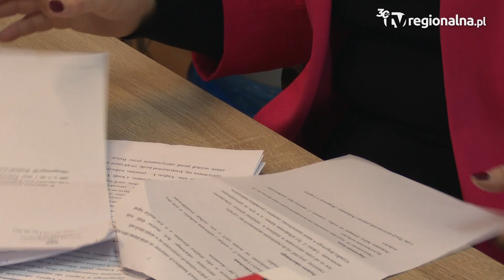Legnica: 20 lat za napady na sklepy?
Wybierał i obserwował małe legnickie sklepy a gdy uznał moment za odpowiedni, terroryzował ekspedientki i uciekał z gotówką z kasy. Łukasz Z. wpadł dzięki nagraniom monitoringu i zeznaniom świadków. Grozi mu nawet 20-letni pobyt za kratami.